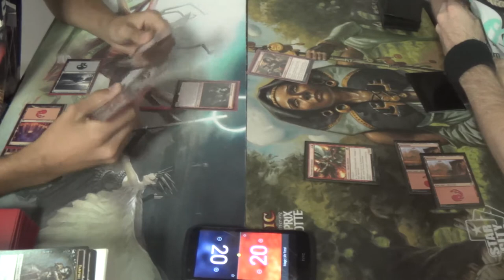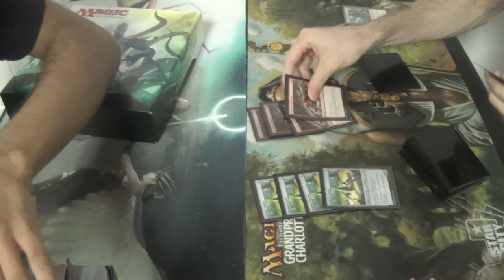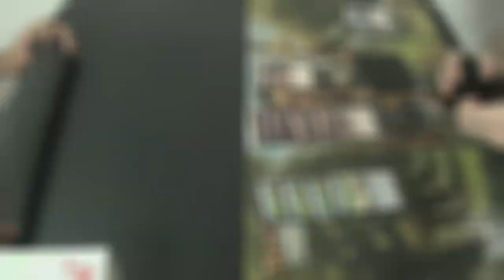Standard (DTK-EMN) — Rakdos Vampires vs. Mono Red Land Destruction — Rematch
I feel as if a majority of decks here are either Fevered Visions decks or Rakdos Vampires. Good grief...

Artifacts (3)
3 Pyromancer’s Goggles
Creatures (7)
3 Bedlam Reveler
4 Hedron Crawler
Instants (8)
4 Fiery Impulse
4 Volcanic Upheaval
Planeswalker (1)
1 Chandra, Flamecaller
Sorceries (18)
3 Collective Defiance
4 Demolish
4 Incendiary Flow
4 Structural Distortion
3 Volcanic Vision
Lands (23)
23 Mountain
1 Chandra's Fury
3 Crumble to Dust
1 Expedite
4 Galvanic Bombardment
1 Magmatic Insight
1 Sparkmage's Gambit
4 Thermo-Alchemist

Thanks to our patrons:
Benedetto Diab
Vladictus